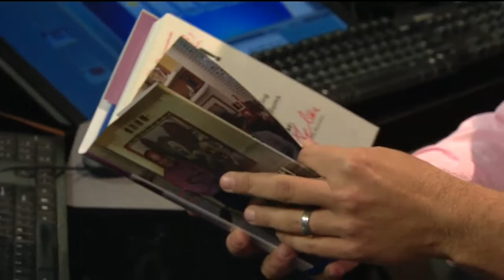Show & Tell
Cody is remembering Marty Sklar, the pioneering Disney imagineer who passed away yesterday.